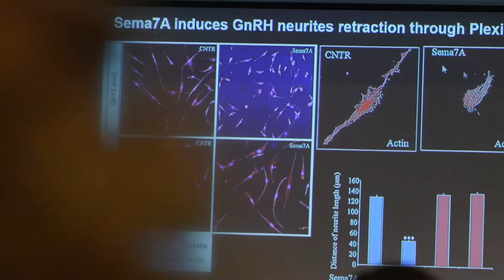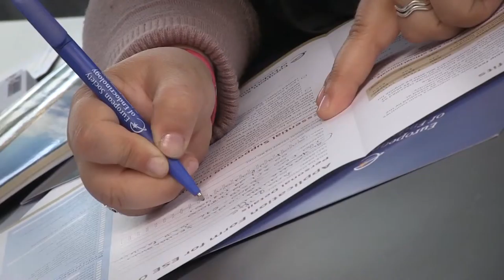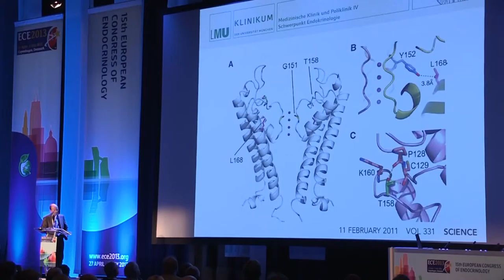ECE 2016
A look forward at what to expect at ECE 2016, the 18th European Congress of Endocrinology which will take place in Munich, Germany 28-31 May 2016.